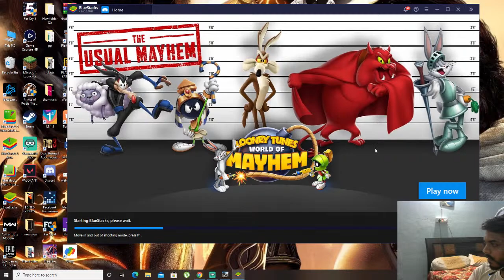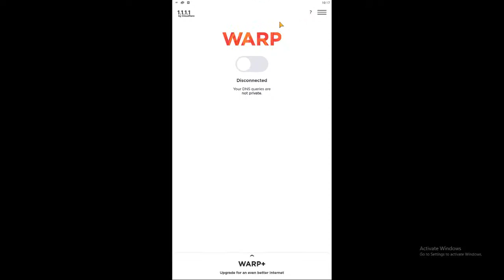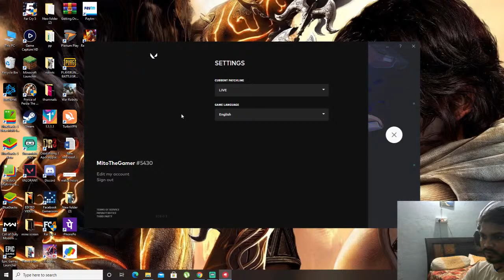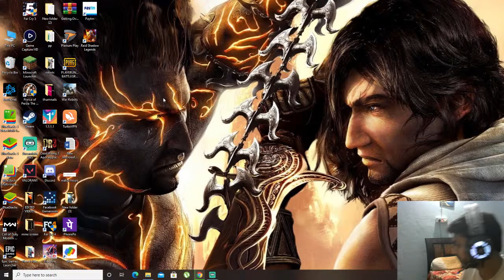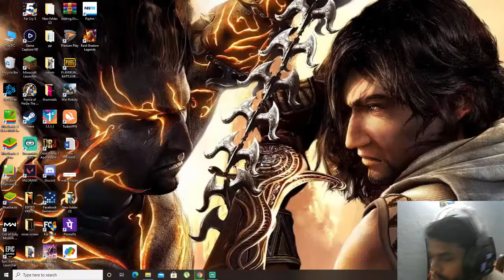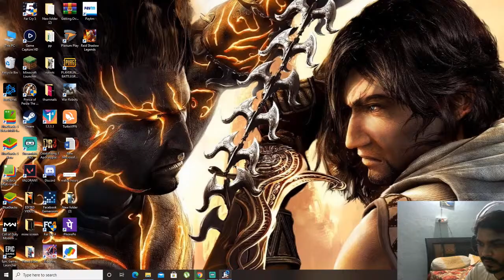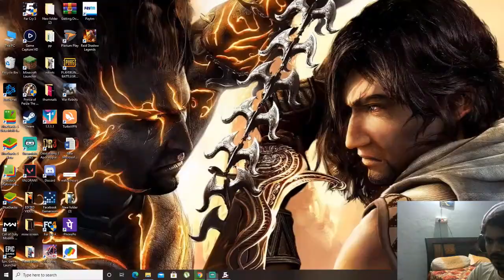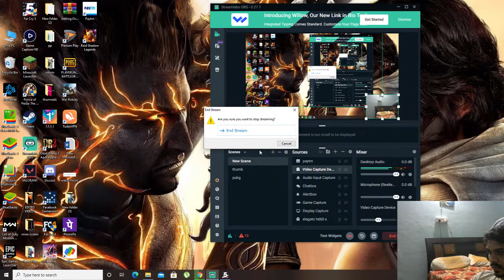/Lets play / Mito TheGamer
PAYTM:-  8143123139